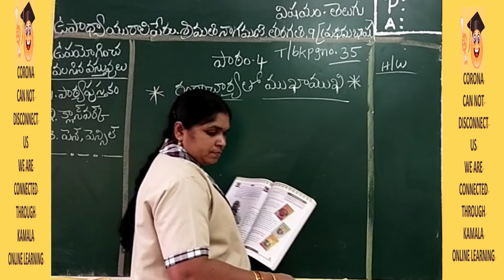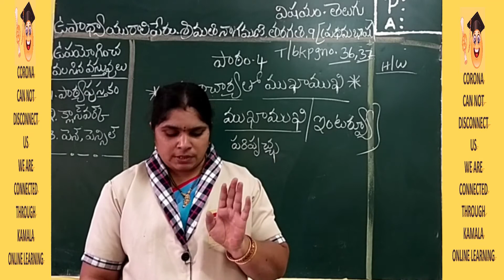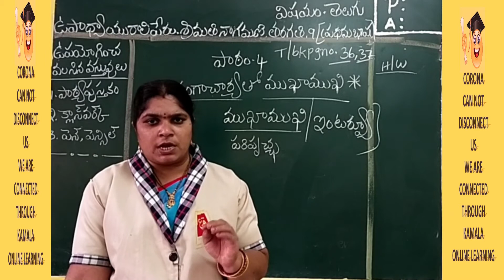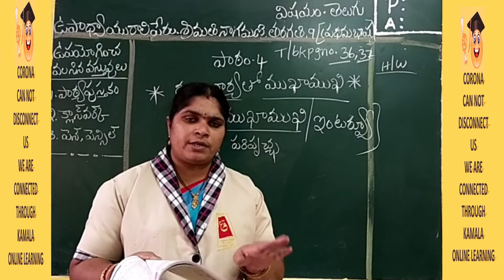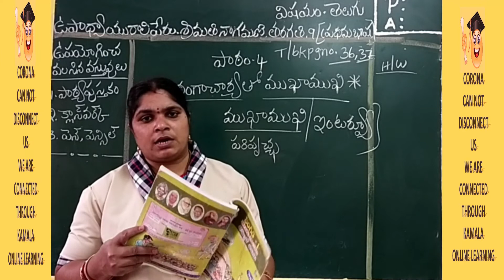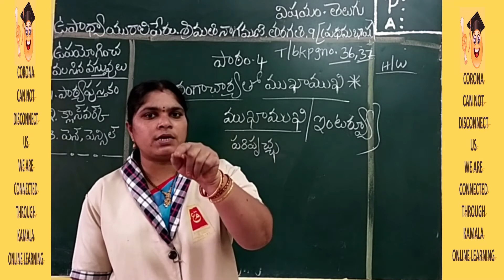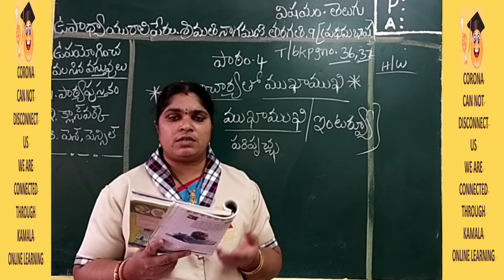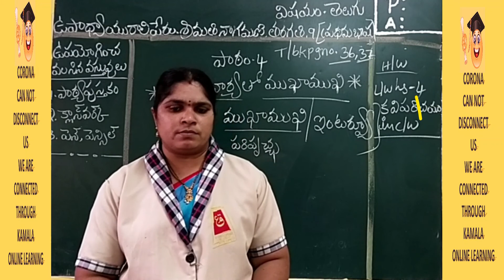9TH_CLASS_TELUGU (1ST LANG)_LS4_PT3